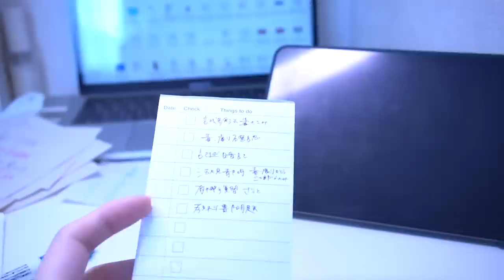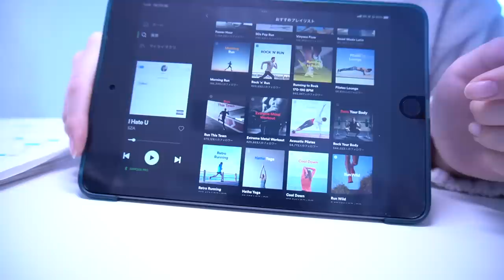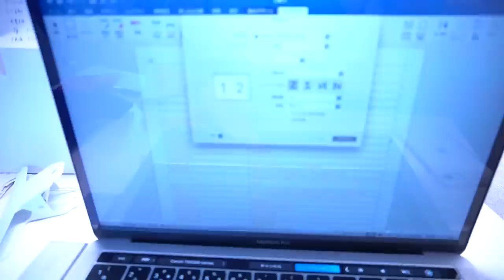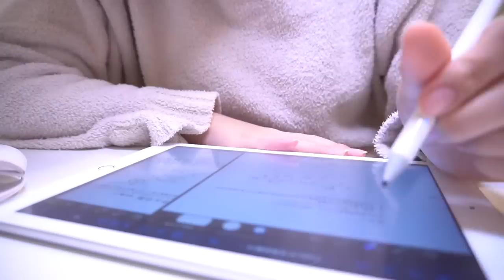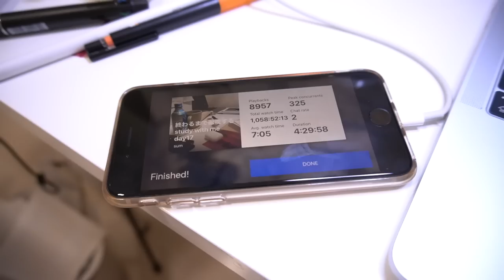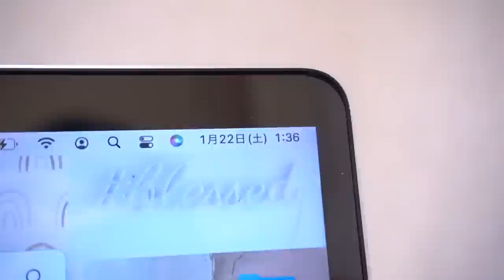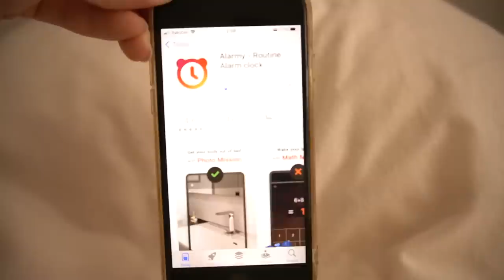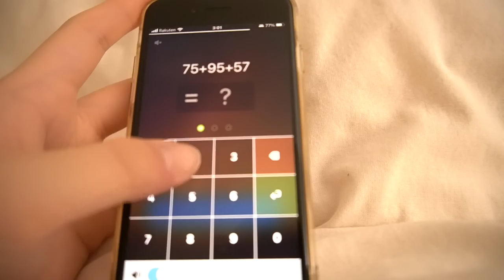15時間勉強vlog🌻 家に引きこもって朝4時までテスト勉強する薬学生 - 試験前日編 -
🥇 membership

👸 frequently asked question （よく聞かれること）
名前 - sum（”さむ”って読みます）
生年月日 - 1999年6月22日
出身国 - 🇯🇵！（純粋な100%日本人です）
学部 - 6年制の薬学部
大学名 - 非公開！（ヒントは東京の私立大学で偏差値は60超）
学歴（？） - 小中高と公立→1年浪人→大学

🎧 music
Radio Candy
Fasion
Give It Up
Ramin feat. Naomi Vela
You Got Nothing On Me
Loving Caliber feat. Nikki Holguin
Two Different Minds
Ella Faye, Le June
A Little Bit More
Deanz feat. Russell Vista
The Sun Goes Down
Lvly, STRLGHT feat. Mia Pfirrman

📚 持ち物等（わかるやつだけ載せてます）
パソコン - MacBook Pro (13-inch, 2018)
カスタム - メモリ8→16GB、ストレージ256→512GB
iPad - iPad(第6世代128GB)、iPad mini(第5世代64GB)
iPhone - iPhone SE(第2世代)
MacBook フィルム
Macbook覗き見防止フィルム
iPad mini フィルム
iPad用タッチペン
Apple Pencilグリップ
ジェットストリーム
カメラ - sony α6400、iPhone SE
カメラ外付けマイク
編集ソフト - fcpx

↓そのほかの持ち物詳しいものは動画をご覧ください✨